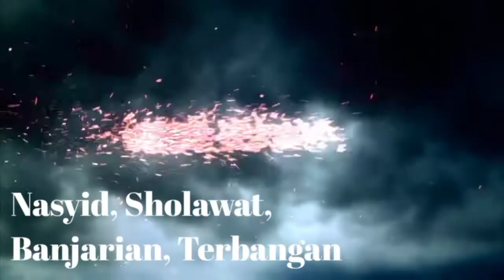ILAHILASTU, Syair Abu Nawas, Sesuai Naskah Asli Kitab Nashoihul Ibad, Cover by Muhammad Munir.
ILAHILASTU, Syair Abu Nawas, Sesuai Naskah Asli dalam Kitab Nashoihul Ibad, Cover by M.Munir.

Sebagaimana dalam Maqolah ke 28 Bab 2 Kitab. Nashoihul Ibad yg ditulis oleh Syekh Umar bin Nawawi alBantani, Syekh Syibli mengatakan :
Sebagian ahlul Fudhola' mengijazahkan kepada saya untuk membaca syair berikut ini 7x setiap habis sholat Jum'at, Bait bait dalam Bahar Wafir ini berbunyi :

ILAHI LASTU LILFIRDAUSI AHLAA# WALAA AQWA 'ALANNAARIL JAHIIMI.

FAHABLIY ZALLATIY (Taubatan) WAGHFIR DZUNUUBIY# FAINNAKA GHOOFIRUDZ DZANBIL 'ADHIIMI.

WA'AAMILNIIY MU'AMMALATAL KARIIMI# WATSABITNIY 'ALANNAHJIL QOWIIMI.

Semoga bermanfaat.

-= PERMINTAAN =-
serta 👍 LIKE dan COMMENT nya.
Terimakasih. 🙏